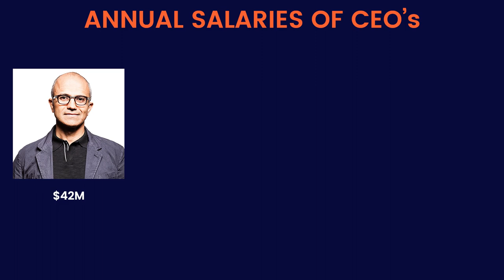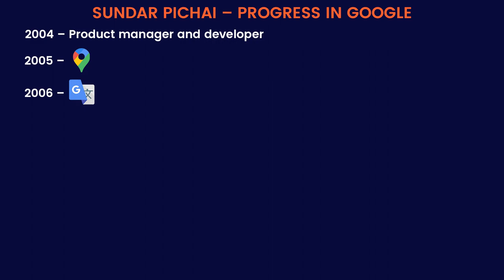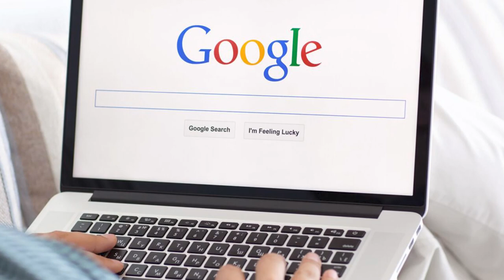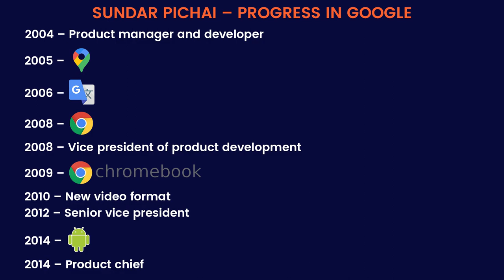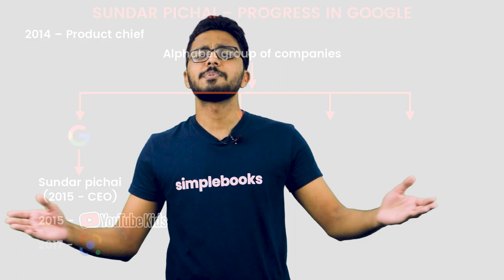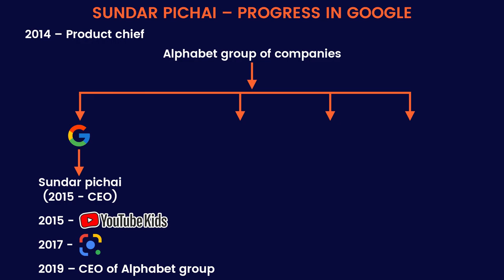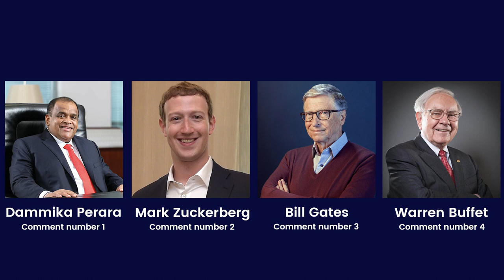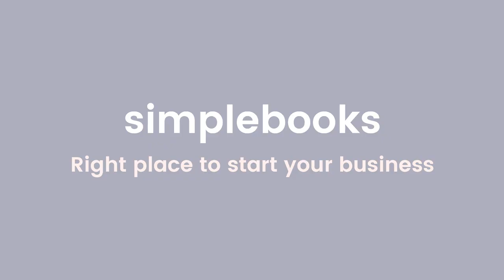Sundar Pichai Case Study | How Sundar Pichai Rose To Become CEO Of Google - Simplebooks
Since its launch in 1997, Google has grown to be the most advanced search engine in the world today!

A lot of people credit Sundar Pichai, the current CEO of Google (and its parent company Alphabet) for its recent advancement and growth.

If you are an entrepreneur, you might be curious about his story🤔

He was originally an Indian-American computer scientist and business executive that rose from humble beginnings. But, how did he become who he is today? 👀

The team at Simplebooks had the same question. So, we did some research! And today - we’re here to share what we learnt with you.

We’ll tell you all about the key stages he went through on his way to achieving success. We’ll cover everything from how he 🔥Developed a passion for tech from a young age 🔥 Moved to the USA from Chennai 🔥Developed his passion into a skill that helped solve key problems  🔥 Became the CEO of Google

Are you ready to learn about the man who proved that hard work makes anything possible?👍

Click on the video below and start learning now 💯